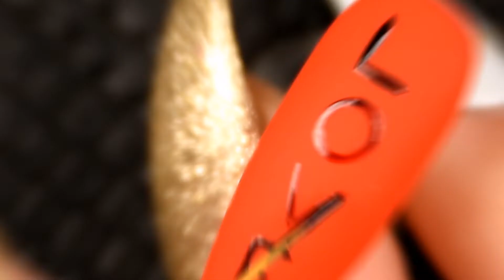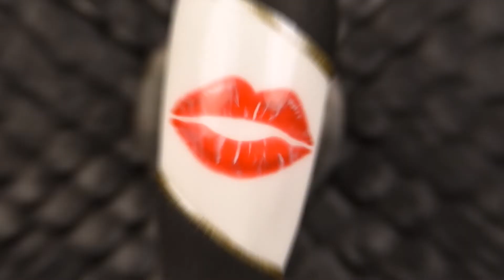Red And Black Valentine's Day Nail Art || Valentine's Day Nail Design Idea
Hi there! Here is an idea for a simple red and black set for Valentine's Day.

✮ PRESS ON NAILS BY NAILARTBREAK ✮

➣ Etsy shop